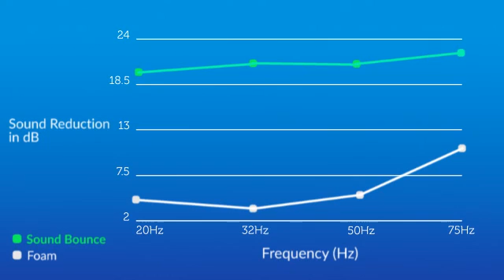Sound Bounce Kickstarter Video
Sound Bounce is the first hearing protection to use smart material technology that absorbs damaging sounds.